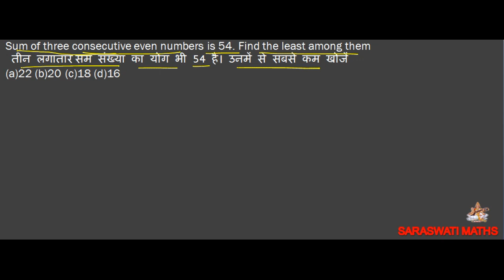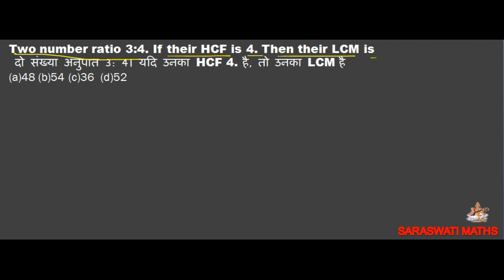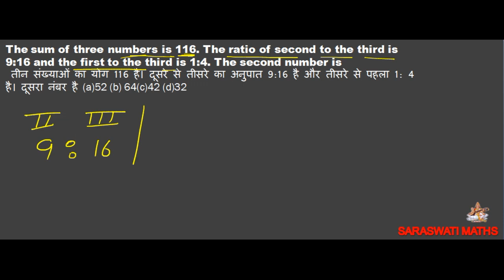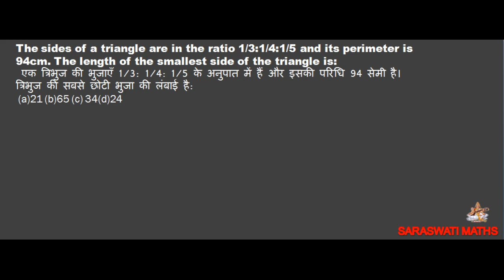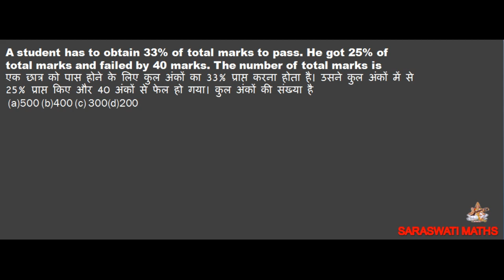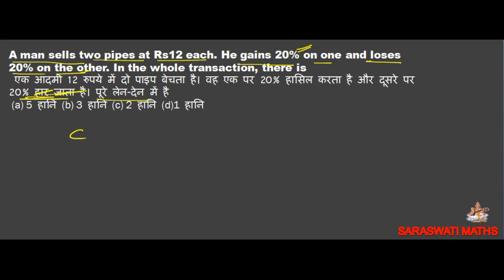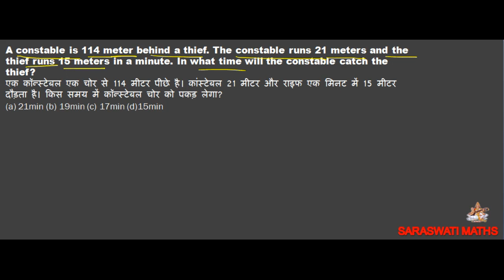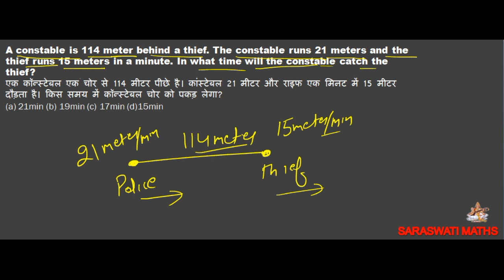PATWARI HP PATWARI EXPECTED MATHS QUESTIONS PART 2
AIM ACADEMY PALAMPUR HP